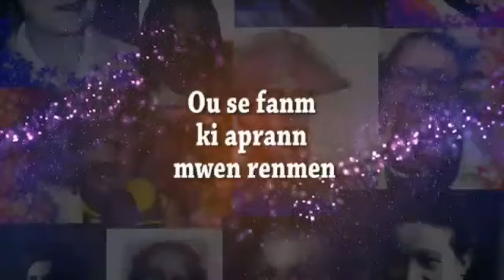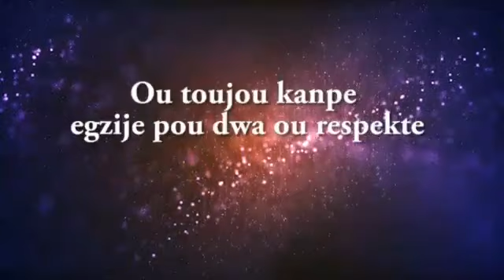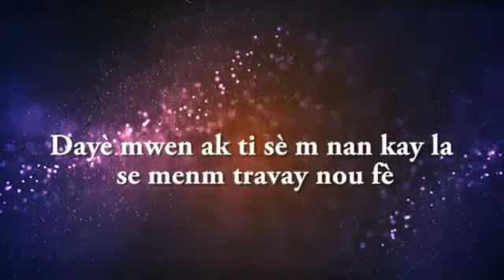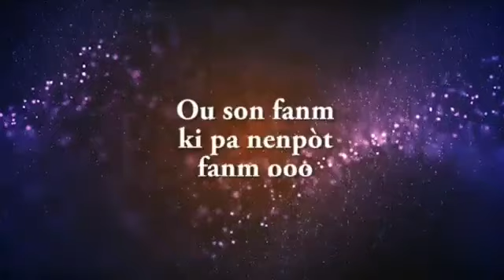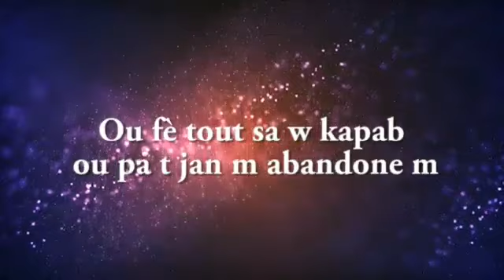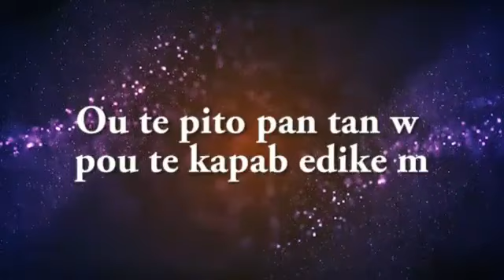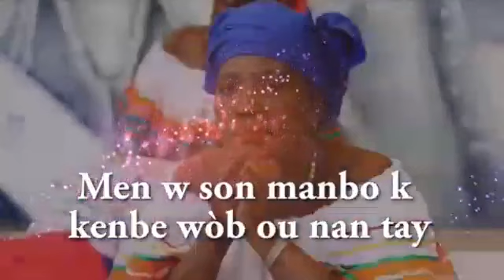Chango Bastia - Manman (pawòl)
Yon mizik pou nou onore tout manman, prendi palman sa yo ki kanpe djanm yo.